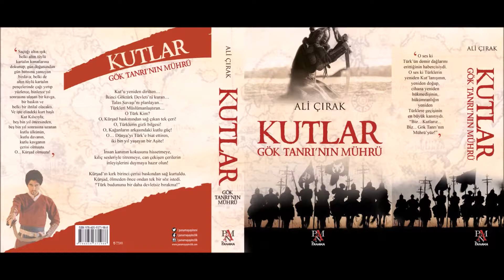TARİH - AKSİYON - MACERA ! KUTLAR (GÖKTANRI'NIN MÜHRÜ) ALİ ÇIRAK !